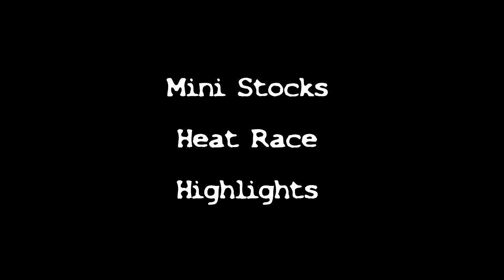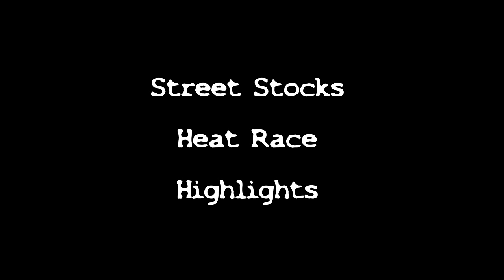411 Motor Speedway 5 24 14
411 Motor Speedway Highlights of NeSmith Late Models , Mini Stocks , Street Stocks , Sportsman and Thunder & Lightning from 5-24-14

Video / Graphics / Music Owned by Richard & Tammy Ford